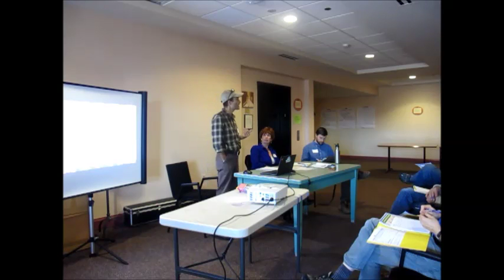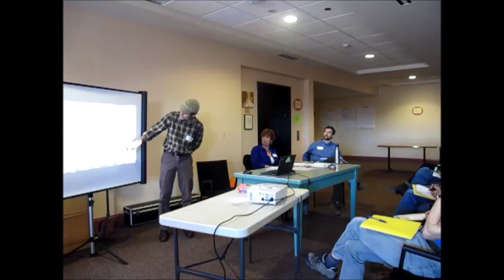Bold Climate Action for Liveable Communities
From the 2016 Climate Solutions Summit in Burlington, Vermont